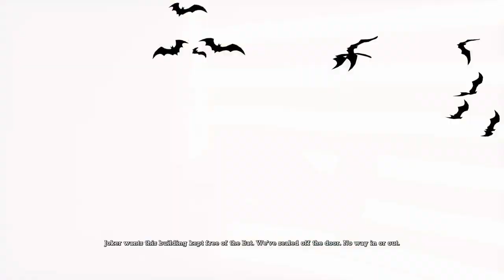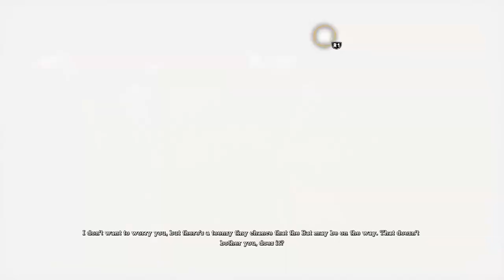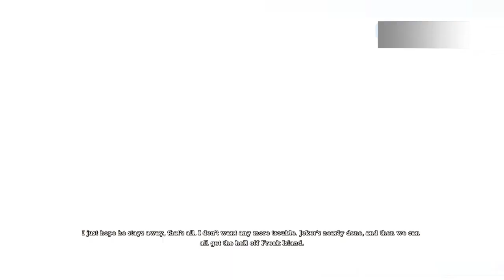Chatter with friends: Batman Arkham Asylum part 18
Happy Halloween my family member and I start commentating Batman Arkham Asylum We solved the audio issue but there might be new ones.